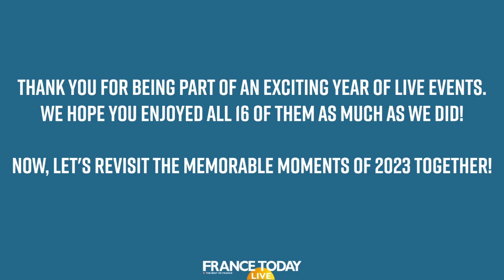France Today Live - 2023 Review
Thank you for your continued support over the last year! We look forward to sharing more live experiences with you in 2024!